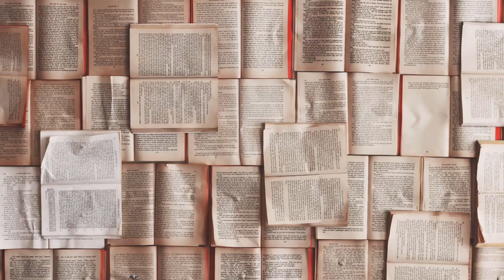El Carnero - Juan Rodríguez Freyle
Cuento: El carnero.
 Autor: Juan Rodríguez Freyle.
Leído por: Carolina B. A.

Invitados a escuchar este cuento de la literatura colombiana llamado El carnero del autor bogotano Juan Rodriguez Freyle en el cual se narra una macabra historia de venganza de Inés a sus maridos. Esta es considerada una de las primeras historias después de la conquista sitiada en las primeras colonias de la Nueva Granada.
¡Espero que la disfrutes!

Imágenes de google: etiquetadas para reutilización.